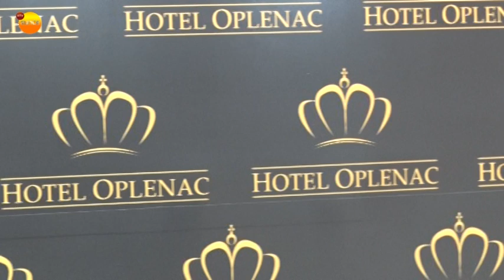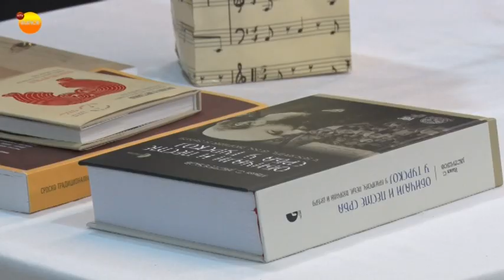RTV Sunce - Savremena srpska folkloristika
međunarodni naučni skup